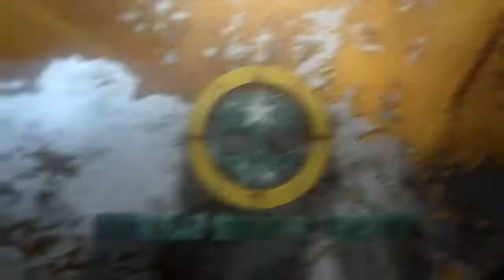CAG || Solo DT Game A Site Rush without kills(NORMAL)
Solo DT game A site 19:18 Rush Without kills
Normal
By me : __GreenBoy__
iRush~DT
Fraps